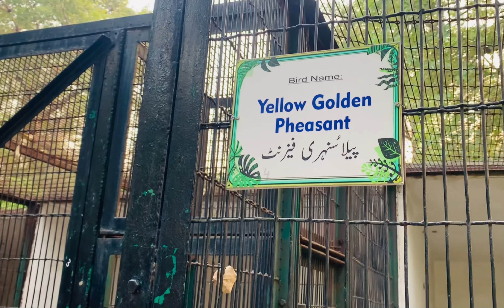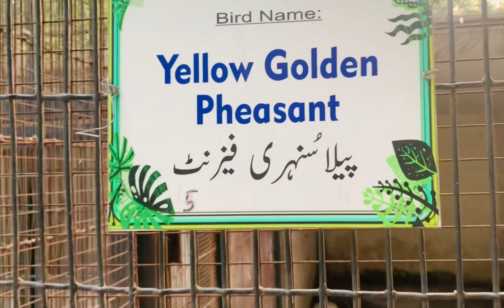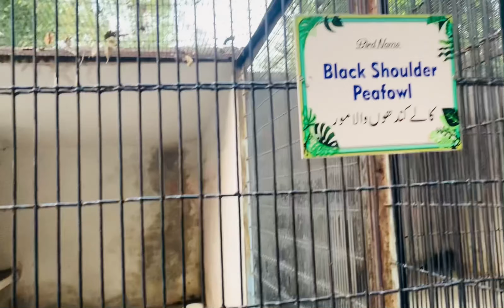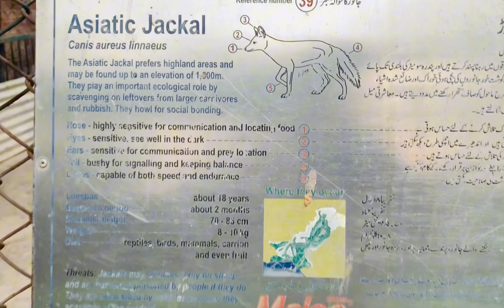Day in the Life at the Lahore's Best Zoo 🦁🦜 | Zoo Vlog | Vlog #4 | Part-2 | Carry Farword Vlog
Hope you all are doing good 🌺.
Hope you liked the Video 👍🏻

Take Care ❤️😘
Allah Hafiz 🌸